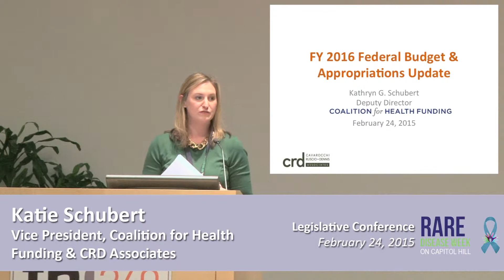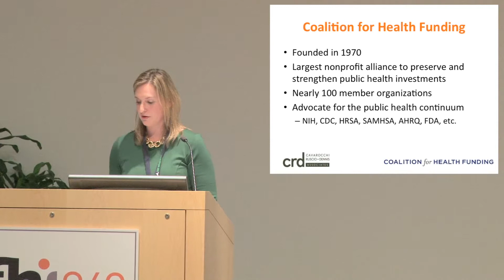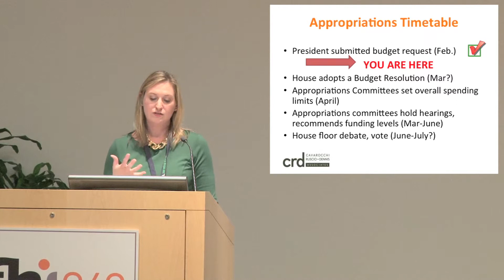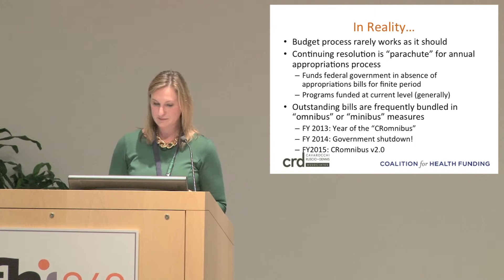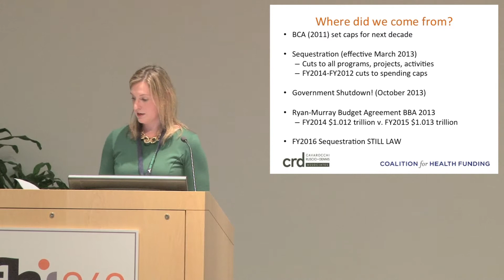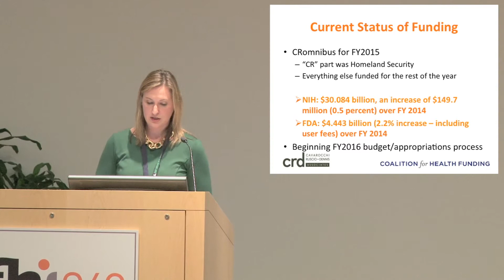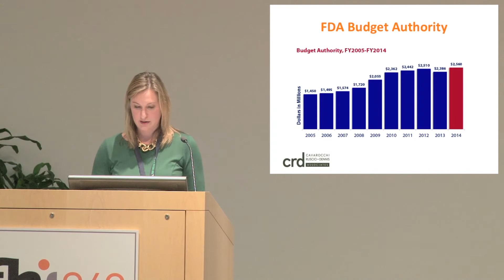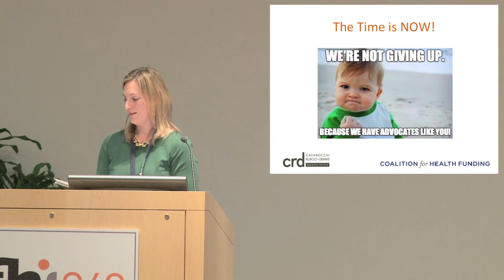Avenues for Impact, Appropriations - Katie Schubert